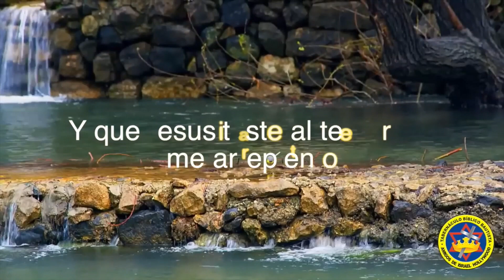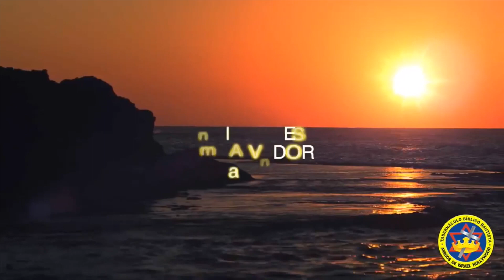Teniendo ojos no ven II Parte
Sermon .Tabernaculo Biblico Bautista "Amigos de Israel" Hollywood. MBTV 2017
. Media Ministries.